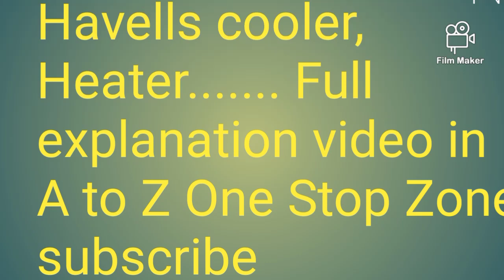A to Z One Stop Zone subscribe